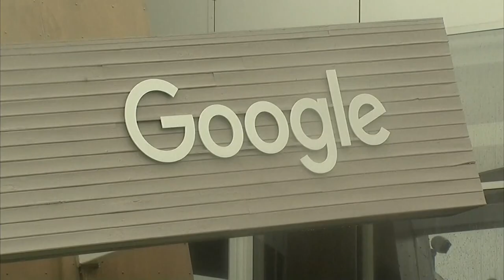U.S. Supreme Court hearing 2 cases that could have big impact on online speech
Legal expert Whitney Traylor joins us to talk about these two cases.

9NEWS (KUSA) is located in Denver, Colorado.